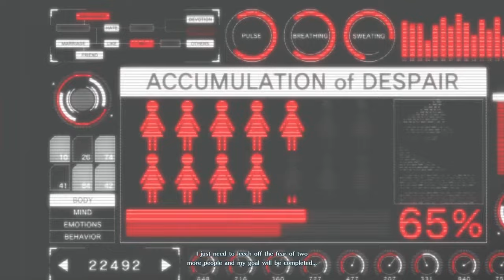SNK Heroines Tag Team Frenzy: Rushdown Review | Rushdown Radio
Michael reviews the crazy and vibrant SNK Heroines Tag Team Frenzy for the PlayStation 4.
Welcome to our review of "SNK Heroines Tag Team Frenzy" on Rushdown Radio! In this video, we explore the fast-paced, over-the-top action of this all-female fighting game. We’ll break down the gameplay mechanics, character roster, visual style, and overall fun factor to see if this title hits the mark for fighting game fans. Whether you're into flashy combos, unique characters, or just love the SNK universe, this review will cover all you need to know!

 𝐒𝐔𝐁𝐒𝐂𝐑𝐈𝐏𝐓𝐈𝐎𝐍 𝐋𝐈𝐍𝐊: @rushdownradio